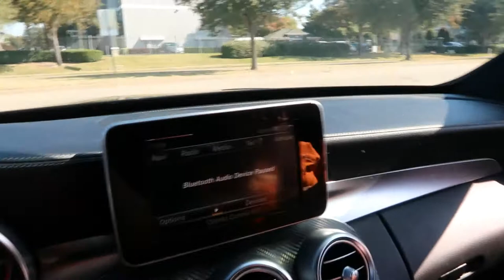CARS AND CANTINA NOVEMBER 7TH 2020 DALLAS TX PAGANI HUAYRA LA FERRARI BUGATTI CHIRON MCLERAN SENNA!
COME JOIN US AT CARS AND CANTINA NOVEMBER 7TH 2020 DALLAS TX CHECKING OUT A PAGANI HUAYRA, LA FERRARI, BUGATTI CHIRON, AND A MCLERAN SENNA!

Our channel is a family vlog channel with our family of three having fun and living life on camera! We try and have the most fun we can and we are a little funny as well!